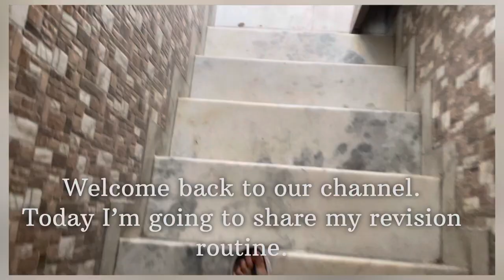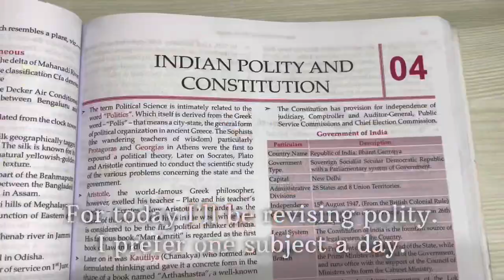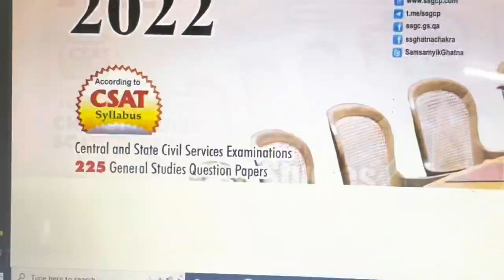A day in a life of CDS Aspirant|| Week before CDS Exam|| Honest Study video|| Sisters Vlog